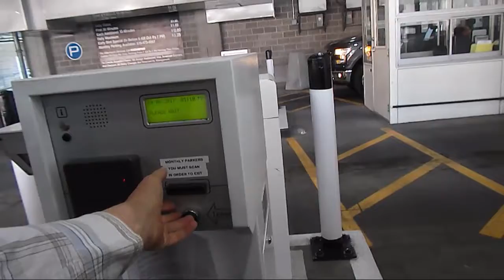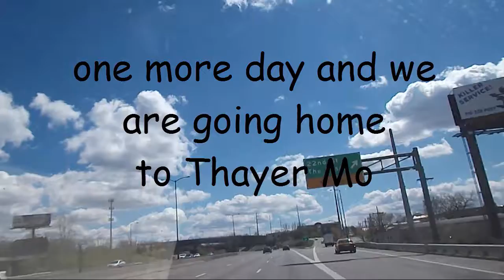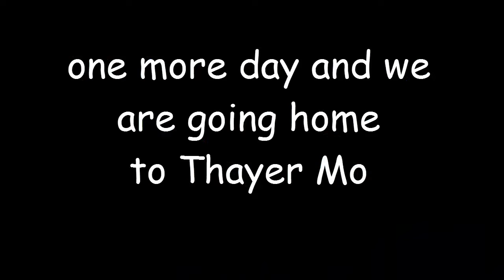Family forced out of their home due to parents Neglect.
Just a trip to Downtown Kansas City to the Court house to file a Lawsuit against a "Nonpaying" Tenant. They received a large sum of Tax Return Money and chose to go buy a Charger R/T that comes with big payments instead of compromising on a lessor car and pay me $1,800 she owes.  They are stealing money from me every day they stay. With no regard for my well being what so ever..
 This in not Shots inside the building as I do the business.